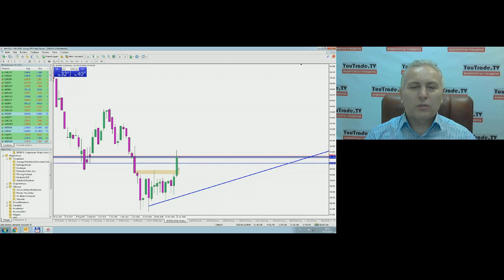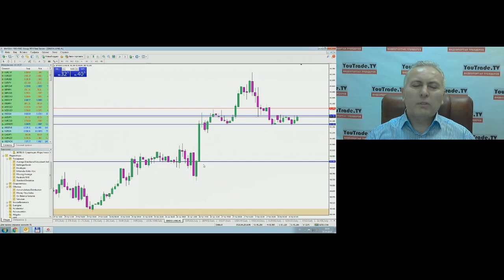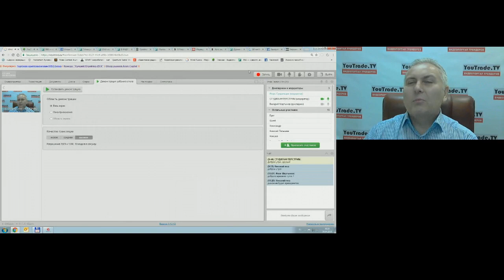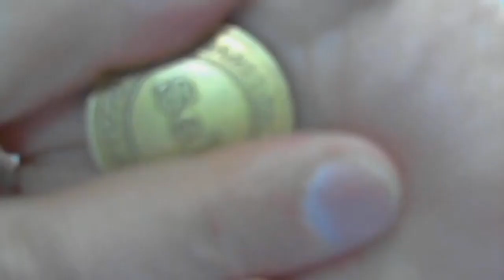Игорь Суздальцев. Торговый план 30 апреля 2018 г.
Передача "Игорь Суздальцев. Торговый план" на интерстриме YouTrade.TV 30 апреля 2018 г. См. обзоры рынков